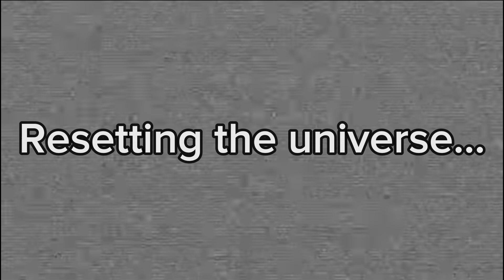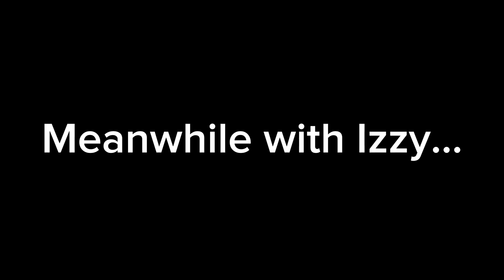The Pixie Arc Finale. (Featuring Universal)